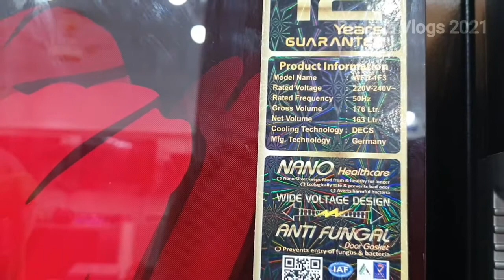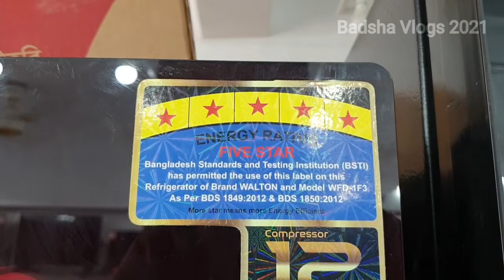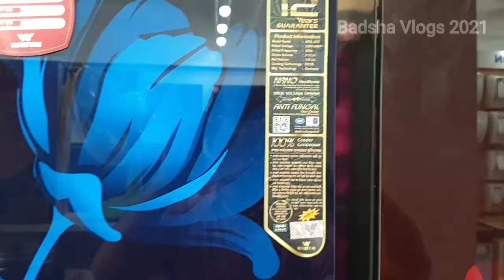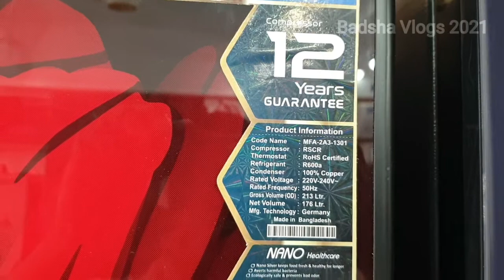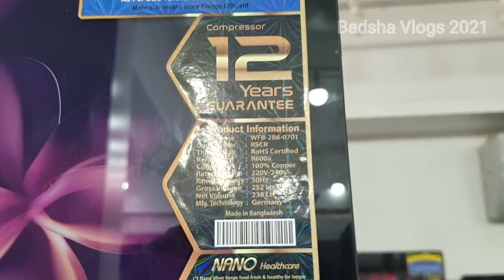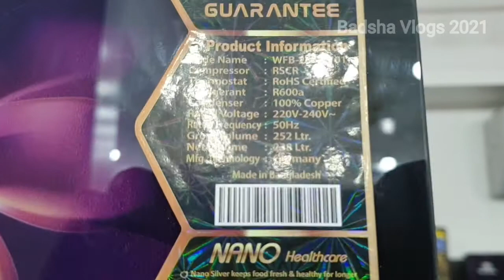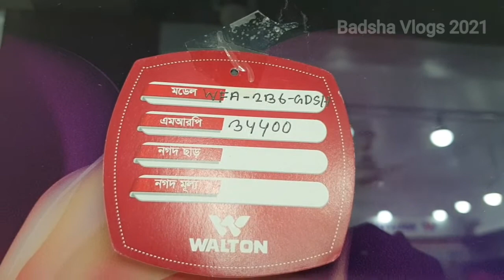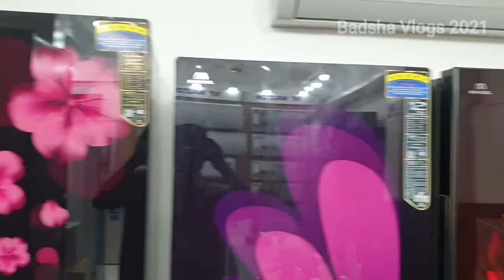WALTON ফ্রিজের দাম জানুন ২০২২ | Walton Freeze Price in Bangladesh 2022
ওয়ালটন এসএন ইলেকট্রনিক্স
রুপসা জমিদার বাড়ির পাশে , ফরিদগঞ্জ, চাঁদপুর